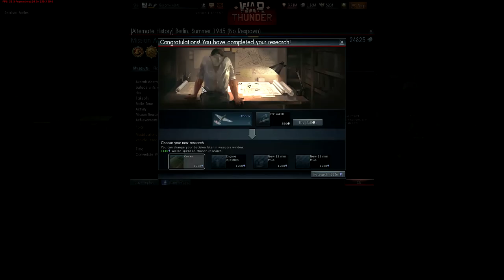War Thunder Gameplay - Mowing the Lawn, and Ridiculous Kills!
War Thunder Gameplay - Baron takes to the skies with his trusty wingman, Hambone, and decides to play unconventionally.  Baron plays stupid...and gets stupid kills.  Dat Typhoon though!

-Baron